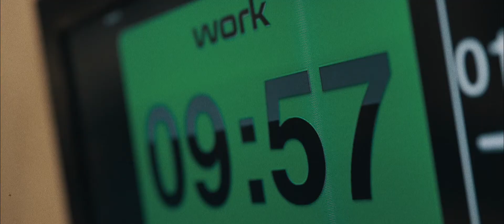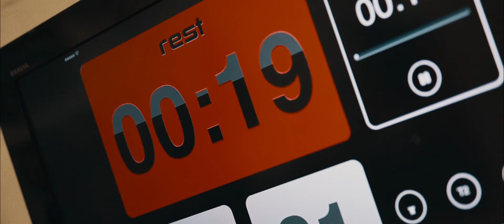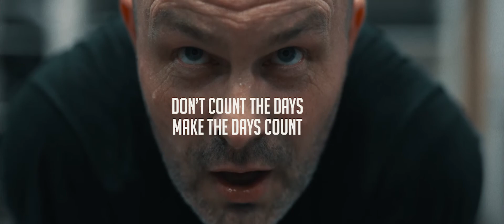Don't Count the Days, Make the Days Count.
A short teaser promo video released in the run up to the 2019 Engish, 4 Nations Kettlebells Championship.